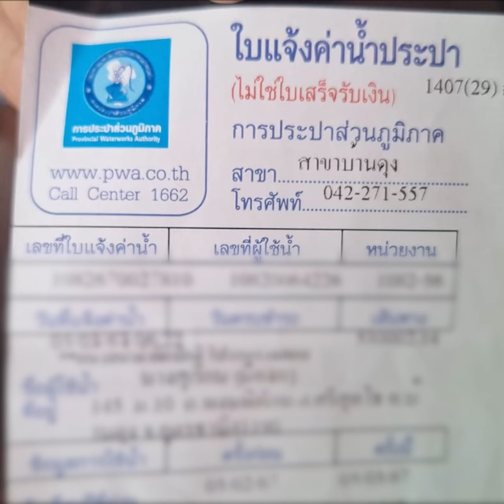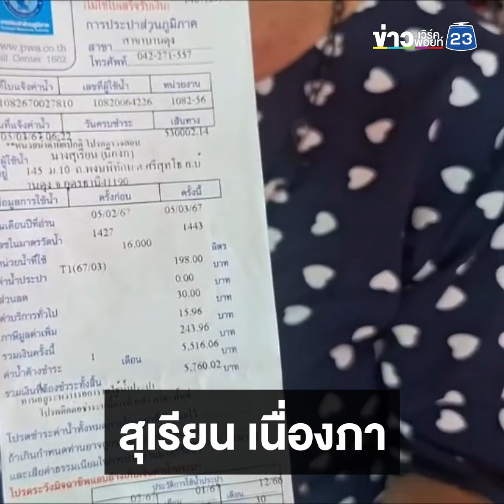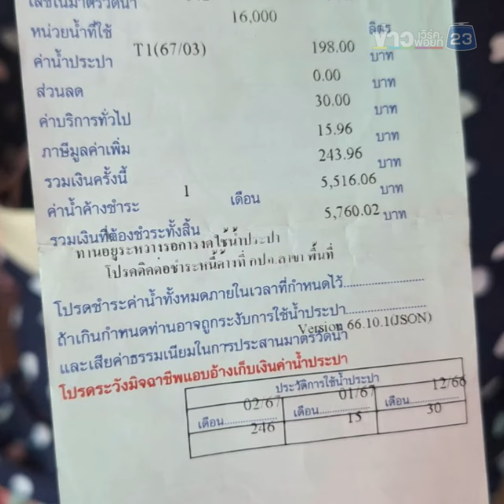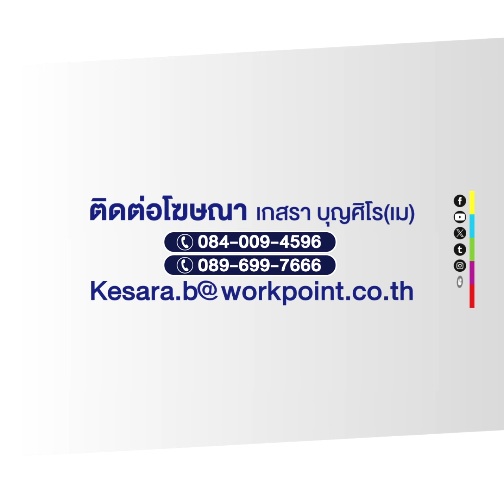แม่เฒ่างงหนัก! ค่าน้ำประปา พุ่งจากหลัก 100 สูงไปถึง 5,000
ที่ อ.บ้านดุง จ.อุดรธานี แม่เฒ่าวัย 73 ปี ช็อกค่าน้ำพุ่งจากหลักร้อยสูงถึง 5,000 บาทกินไม่ได้นอนไม่หลับ เจ้าหน้าที่บอกเช็คตามมิเตอร์น้ำชัดเจน วอนเจ้าหน้าที่ตรวจสอบแม่ไม่มีจ่ายเคยจ่ายเดือนละหลักร้อยดันมาเกือบครึ่งหมื่น เจ้าหน้าที่บังคับให้จ่ายอย่างเดียวผ่อนจ่ายก็ยังได้ วอนขอความเป็นธรรม